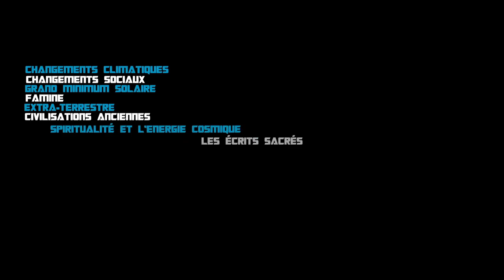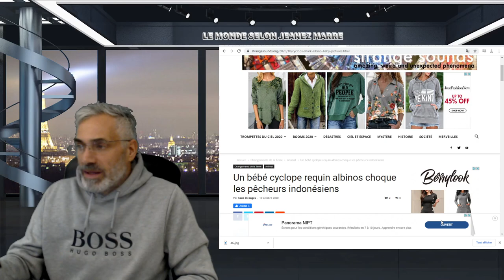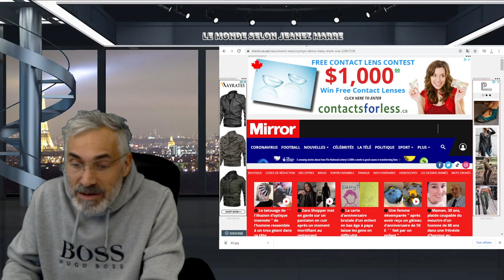TOUTE UNE HISTOIRE; Un bébé cyclope requin albinos , les pêcheurs indonésiens BOUCHE BÉE.